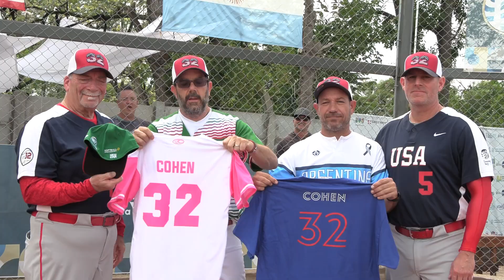Maccabi USA Softball Pays Tribute to Fred Cohen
Maccabi USA softball played its first game on Thursday without its longtime chairman Fred Cohen, who passed away suddenly last June at the age of 65. The team’s loss was felt deeply by Cohen’s former teammates, the program he helped bring to life and the sport he tirelessly promoted. Cohen’s former teammates honored him with a pregame ceremony and have dedicated the games in his honor.